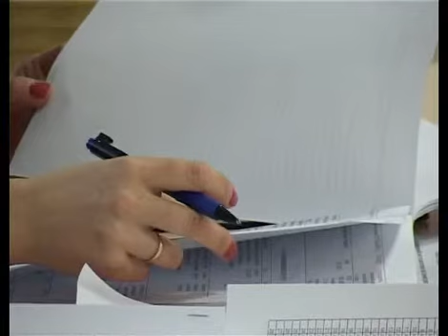АРИС Совещание по подготовке к празднованию 70-летия Победы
Во вторник, 25 ноября, в администрации городского округа состоялось рабочее совещание, посвященное подготовке к празднованию 70-летия Победы в Великой Отечественной войне. Участники заседания рассмотрели 4 вопроса.